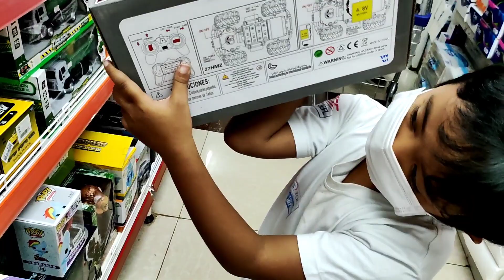ឡានបញ្ជាឡានដឹកដីឡានស្ទូច/Excavator land truck Tractor Cement Truck Mobile in shopping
toy cars,
toy car race,
toy cartoon,
toy car videos,
toy car wash,
toy car restoration,
toy car cartoon,
toy car race track,
toy car collection,
toy car story,
toy car and trucks,
toy car accidents,
toy car assembly,
toy car animation,
toy car at dog park,
toy car and truck videos,
toy car alarm,
toy car adventure,
a toy car wash,
a toy car that you can drive
trucks for toddlers,
trucks gone wild,
trucks and trailers,
trucks in mud,
trucks and cars,
trucks hitting bridges,
trucks for kids videos,
trucks and tractors,
trucks and cars for kids,
trucks and trains,
trucks and water,
trucks and colors,
trucks and tractors for kids,
a truck's life,
a trucks grip on a muddy road,
a truck stop,
trucks a trainz remake,
a monster trucks,
a frame trucks,
a big trucks,
model a trucks,
trucks burning out,
trucks blippi,
trucks band,
trucks blowing up,
trucks brakes fail,
trucks band tedeschi
lund truck,
land rover trucks,
bad land trucks,
arctic trucks land cruiser,
arctic trucks land cruiser 200,
land cruiser arctic trucks,
land cruiser 200 arctic trucks,
land cruiser 300 arctic trucks,
land cruiser 100 arctic trucks,
land cruiser prado arctic trucks,
b and d trucks,
hand trucks,
second hand truck,
best hand trucks,
second hand trucks for sale,
2nd hand truck for sale,
milwaukee hand trucks,
second hand truck in canada,
tata 2nd hand truck,
thomas land troublesome trucks ride,
thomas land troublesome trucks runaway coaster
land truck 2021
land truck 2022
car toys,
car toy assembly with game play power wheels toys activity,
car toy assembly power wheels,
car toy ad,
car toy accidents,
car toy accessories,
car toy assembly with game play lego super car blocks toys activity,
a toyota car,
a toy car race,
a toy car tesla,
a toy car story,
the car toys video,
make a car toy,
a police car toy,
car toy big,
car toy baby,
car toy box,
car toy build,
car toy break,
car toy bridge,
car toy bmw,
car toy big size
excavator song,
excavator blippi,
excavator song blippi,
excavator for kids,
excavator toys,
excavator fails,
excavator cartoon,
excavator videos,
excavator accident,
excavator attachments,
excavator and dump truck,
excavator at work,
excavator auger,
excavator angkat barang dan review santuy,
excavator airplane,
excavator and cabin view of hulia1592,
an excavator song,
operating a excavator,
buying a excavator,
running a excavator,
driving a excavator,
make a excavator,
building a excavator,
making a excavator of cardboard,
excavator blippi song,
excavator bucket,
excavator brush cutter,
excavator business,
excavator bucket repair,
excavator big,
excavator beraksi di lorong belakang rumah,
j c b excavator,
excavator clay,
excavator climbing a tower,
excavator controls,
excavator competition,
excavator cat
toy cars,
toy car race,
toy cars for kids,
toy cartoon,
toy car videos,
toy car wash,
toy car restoration,
toy car cartoon,
toy car collection,
toy car story,
toy car accidents,
toy car assembly,
toy car animation,
toy car alarm,
toy car adventure,
a toy cartoon,
a toy car with charge q moves on a frictionless horizontal,
a toy car with charge q,
a toy car with charge q moves on a frictionless horizontal plane surface,
toy car build,
toy car big,
toy car battery,
toy car box,
toy car baby,
toy car battle,
toy car backyard,
toy car battery change,
b toy cars
control carti,
control card,
control car remote control car,
control card puzzle,
control card game,
control carti instrumental,
control carti slowed,
control caramelos de cianuro,
control car racing,
control car with phone,
control car video,
control car drift,
control car gta,
control car with hand,
control car toy,
control car app,
control car accident,
control car amazon,
control car at high speed,
control car ac with tablet,
control car aeroplane,
control car and bike,
control car ac from phone,
control a card,
a remote control car,
a mote control car,
make a control car,
a big remote control car,
a lamborghini remote control car,
how a remote control car works,
make a remote control car at home,
control car big,
control car bike,
b m w remote control car,
control car cartoon,
control car control,
control car crash
rubber truck bed mat,
rubber truck bed liner,
rubber trucks skateboard,
rubber truck flooring,
rubber truck mud flaps,
rubber tracks,
rubber truck bed matt,